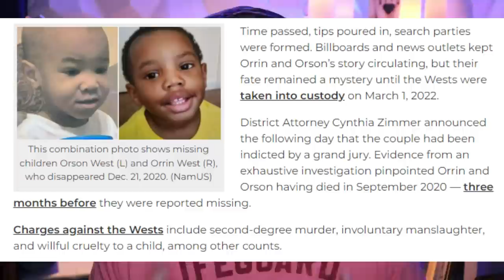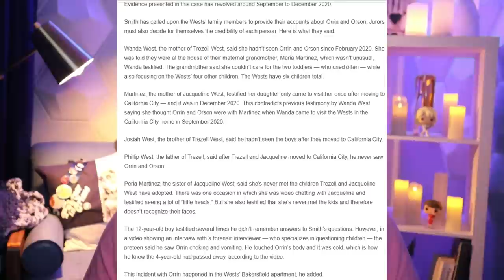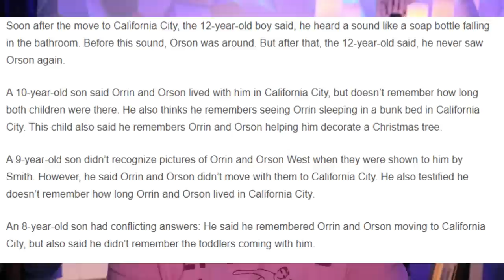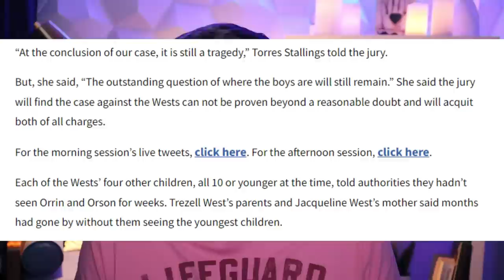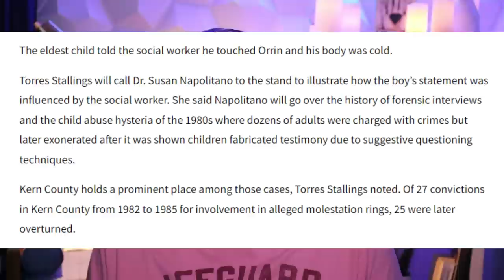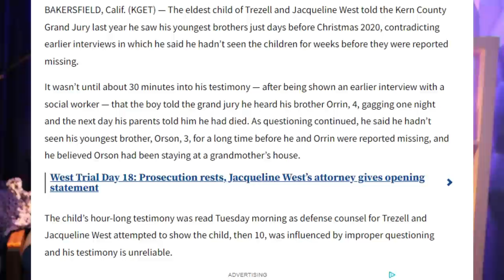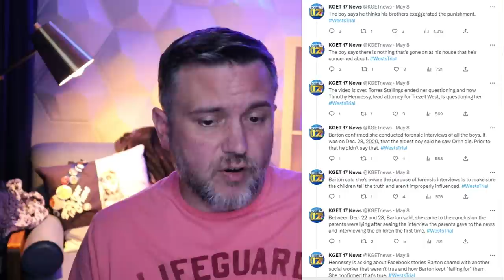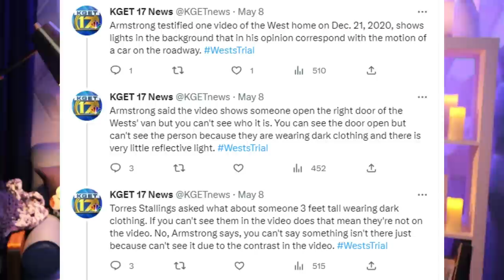The Case Against Trezell and Jacqueline